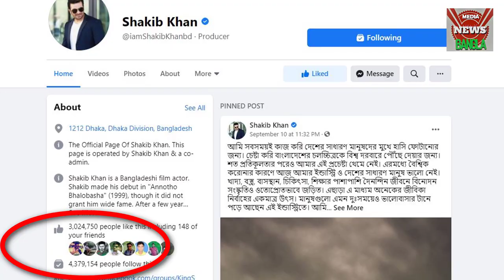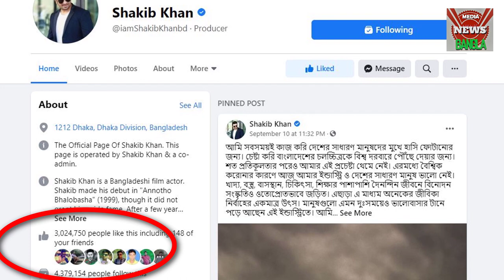৩০ লক্ষ ভক্তের উদ্দেশ্যে শাকিব খান যা বললেন । Shakib Khan 3 million fans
৩০ লক্ষ ভক্তের উদ্দেশ্যে শাকিব খান যা বললেন । Shakib Khan 3 million fans